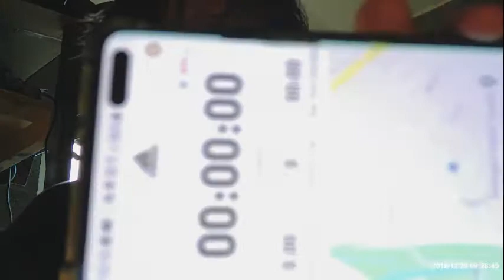HOW I BUILT my CARDIO up(no skill to skill espoide 5)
So in this video I countine with my no skill to skill series and this one all about how built my cardio up and try improve it over time and  what my future cardio goals are so hope all enjoy it